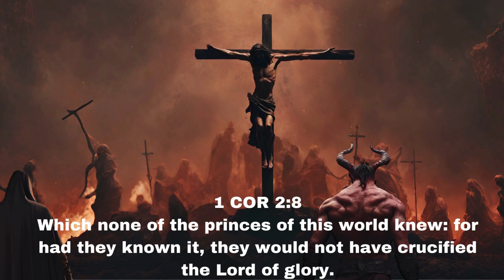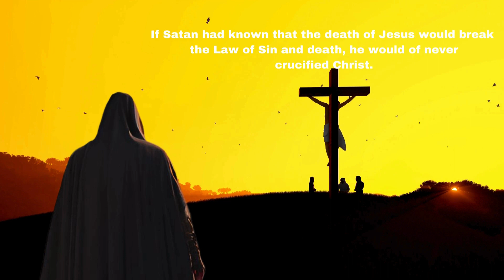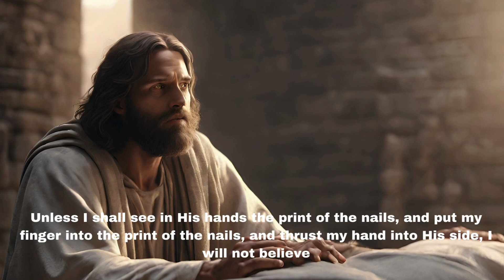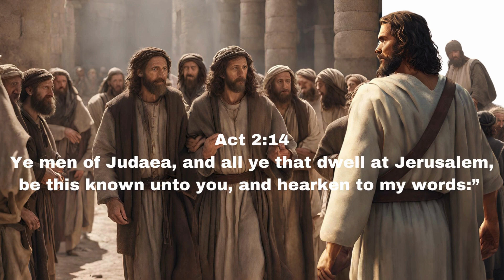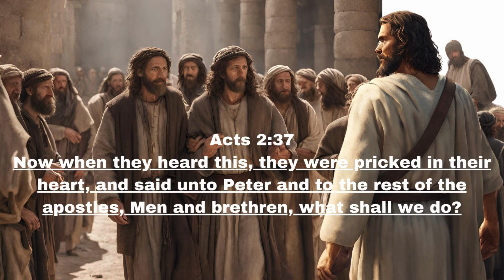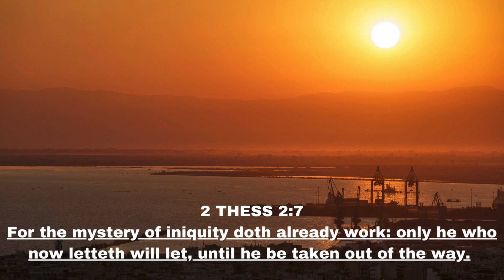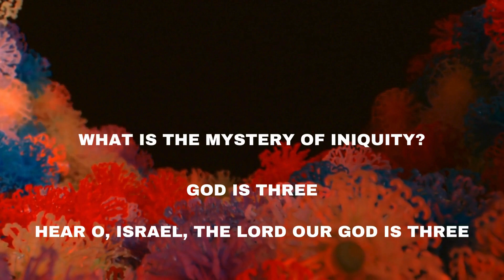The Oneness of God: Exposing the Fallacy of the Trinity-Part 2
Welcome to Part 2 of our series on the oneness of God! In this eye-opening episode, we delve deeper into the fallacy of the trinity, shedding light on the concept of God's singular existence. Join us as we explore the scriptural and historical evidence that challenges the traditional notion of a triune God. Prepare to have your beliefs challenged and your understanding expanded as we uncover the truth about the oneness of God. Don't miss this compelling exploration of a fundamental aspect of faith!”

Spiritual Truths
Sacred Scriptures
Monotheistic Beliefs
Theological Debates